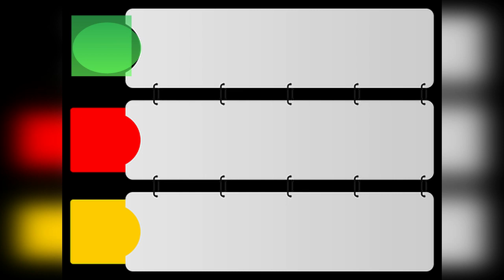Музыкальная видео-открытка с Днем полиции.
Музыкальная видео-открытка с Днем полиции. Бесплатно можно скачать открытки в блоге Веры Зайцевой. Приглашаю также посетить блог Веры Зайцевой Спасибо.